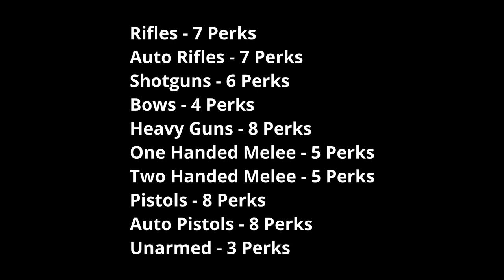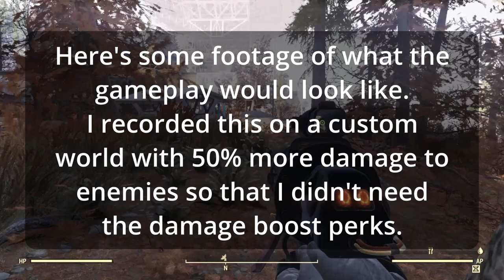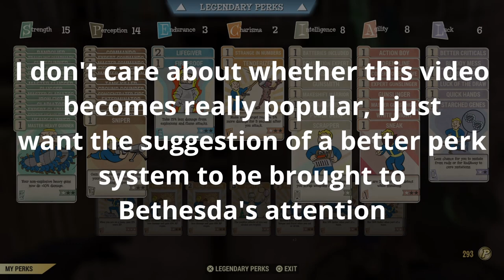Fallout 76's Perk System Is Flawed, This Is How I Would Change It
Fallout 76 has an interesting perk mechanic where you can switch out perks whenever you feel like it. While I really like this idea, there are a few problems that I have with it. Personally, I really hope a new/better perk system could be brought to Bethesda's attention as I think the current perk system has started to get a little repetitive.